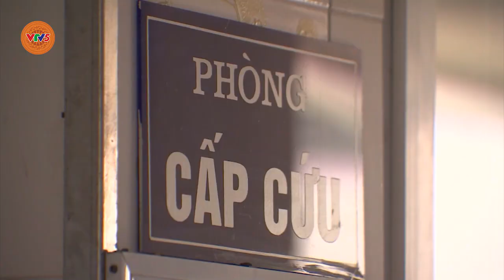LIÊN TIẾP NHIỀU BỆNH NHÂN BỊ BỎNG DO PHÁO TỰ CHẾ | VTV5